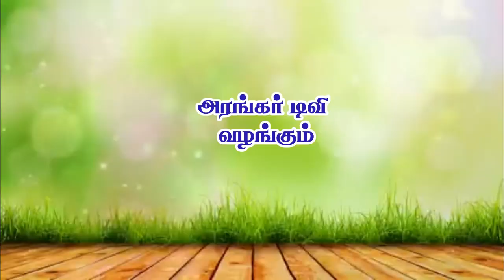ஓங்காரக்குடில் ஆசானின் அற்புதங்கள் திரு.பிரபு, சென்னை